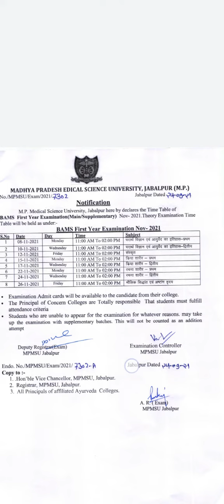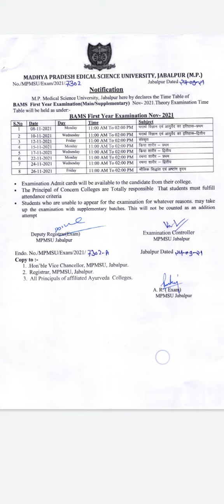highest and latest update BAMS 1ST YEAR TIME TABLE 2021